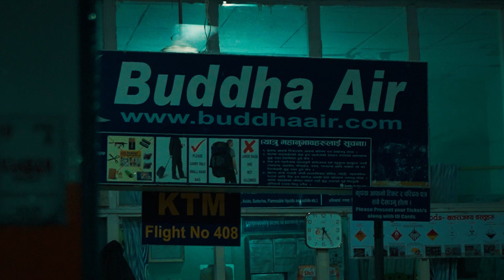Bardiya | Exploring Some New Places | Angry Mo: Mo | Riding Tuk Tuk | Part 3